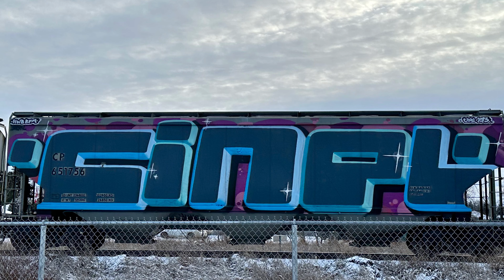4k Freight Train GRAFFITI Benching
4k Freight Train GRAFFITI Benching

Freight trains are one of the few places where graffiti artists still express themselves freely & creatively. From basic tagging to full blown mural masterpieces, graffiti is a unique & vibrant art form that graces many freight trains in USA Canada & abroad. Join us as we explore freight train graffiti from around the world, taking in the sights & get a better understanding of the creativity, styles & techniques that bring these masterpieces to life. Enjoy

Be Sure To Check One Of The Playlist's Below.